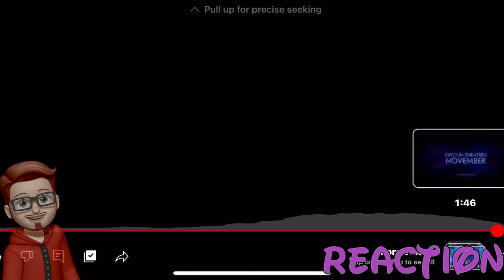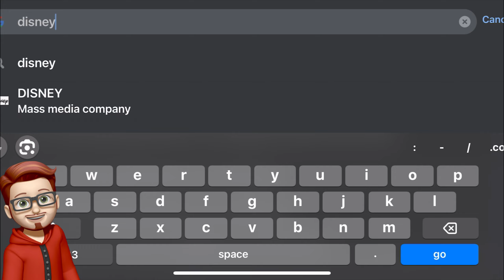Disney’s Wish | Official Teaser Trailer | Reaction